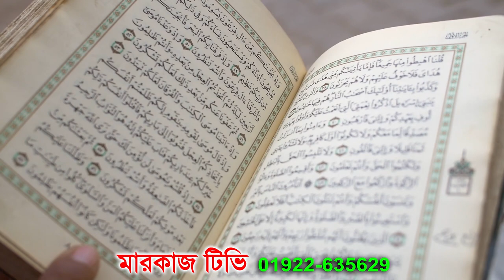মুফতী মুস্তাকুন্নবী কাসেমী | Mufti Mustakunnabi Kasemi || মারকাজ টিভি Markaz Tv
Content Title:
Hujur’s Name: Mufti_Mustakunnabi_Kasemi
phone number:

▩Watch our Latest Bangla Waz:
►Content Title:

রেজাউল করিম চরমোনাই,
mustakun nobi waz 2019,
মুস্তাকুন্নবী ওয়াজ,
mustakun nobi waz 2020,
ঈদুল ফিতরের বয়ান,
mustakunnobi kasemi,
মুস্তাকুন্নবী,
mushtaq nabi,
মুশতাকুন নবি
mustakun nabi,
junaid babu nagari,
গজল,
mustakunnabi,
মায়ের গজল,
হাফিজুর রহমান সিদ্দিকী ওয়াজ 2019,
mustakun nobi,
hafizur rahman siddiki gojol,
hafizur rahman ghazal,
মোস্তাকুর নবী,
mustakun nobi waz 2018,
হাফিজুর রহমান সিদ্দিকী গজল,
eliasur rahman zihadi waz mp3,
mufti mustakun nobi,
mustakunnabi waz,
bangla waz,
waz mahfil,
hafizur rahman waz,
mufti mustakunnobi kasemi,
চরমোনাই ওয়াজ,
নূর হোসেন কাসেমী,